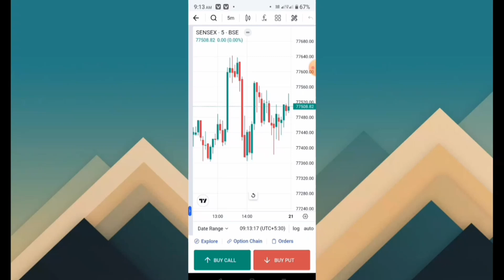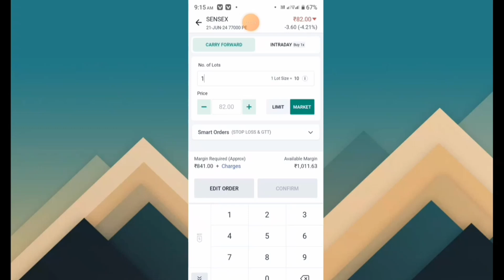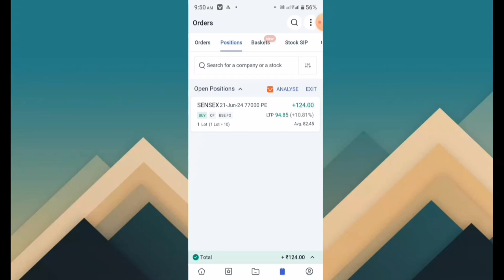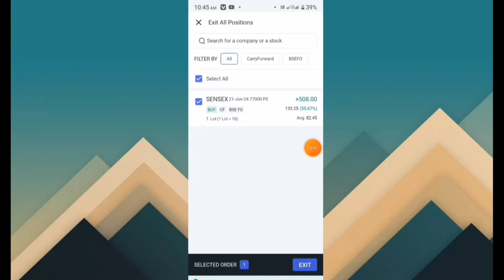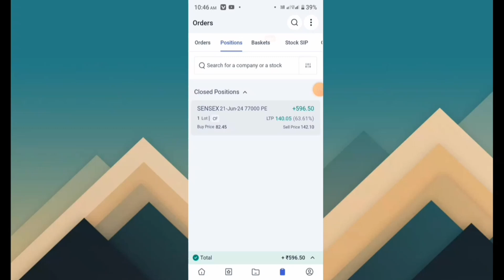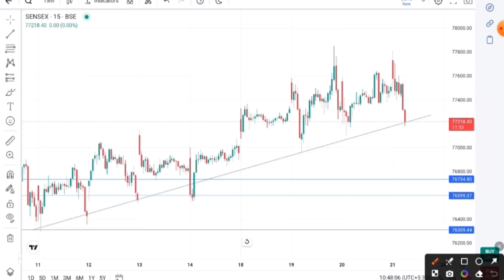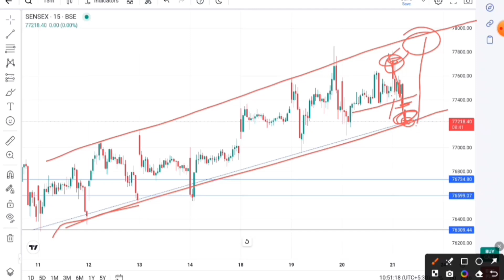Best trading app | 800 se trade kaise kare | 800 se trading kaise kare anjel one me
anjel one पहला trade कैसे ले  | first time trade kaise le | trading kaise kare anjel one

videos quiries:

trading app
best trading app kon sa hai
trading ke liye kon sa app best hai
500 rupye se trading kaise kare
600 rupye se trading kaise kare
700 rupye se trading kaise kare
800 rupye se trading kaise kare
900 rupye se trading kaise kare
1000 rupye se trading kaise kare
500 se trading kaise kare
600 se trading kaise kare
700 se trading kaise kare
800 se trading kaise kare
900 se trading kaise kare
1000 se trading kaise kare
500 se option trading kaise kare
600 se option trading kaise kare
800 se option trading kaise kare
900 se option trading kaise kare
500 se option trading kaise kare
1000 se option trading kaise kare
pahla trade kaise le
pahla trade kaise kare
pahla trading kaise kare
first time trade kaise kare
first time trading kaise kare
OTM, ATM, ITM
OTM, ATM, ITM kya hai
OTM kya hai
ITM kya hai
ATM kya hai
call option
share market
stock market
Bank nifty
nifty Bank
nifty 50 level kaise nikale
banknifty level
chart ko read kaise kare
how to read chart
option trading
income increase
ट्रेडिंग कैसे करें
मोबाइल में चार्ट देखे
चार्ट कैसे देखे मोबाइल से
मोबाइल में ट्रेंड लाइन कैसे खींचे